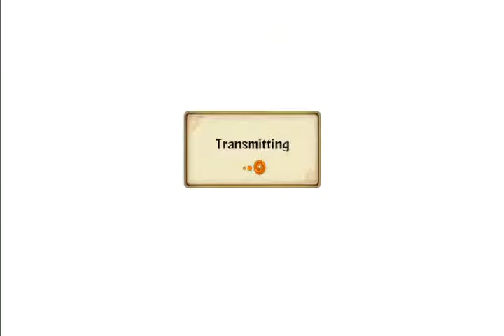Naruto Ultimate Ninja Storm Revolution Rank Match: Trigungunsmoke08 vs ClaudioElorza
I tried like hell to catch this guy but all he was trying to do was wait till my subs went empty and then attack (lil coward). Soon later I put him in his place when I used team attack on him in the end.